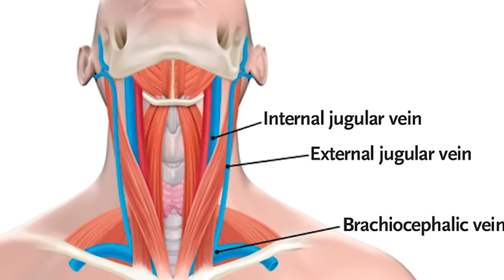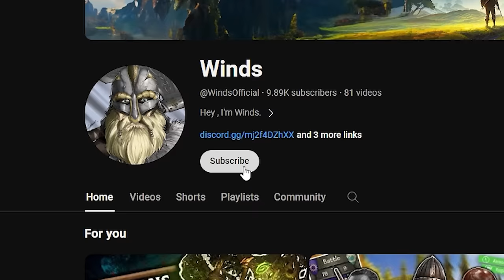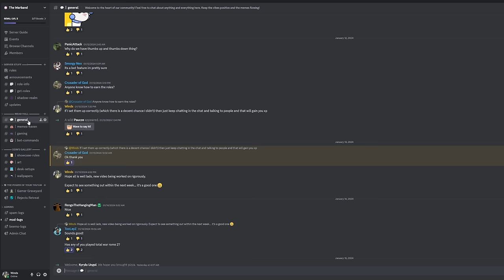Obliterating my Enemies with Opera in Total Warhammer 3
Today we utilise the power of gunpowder, A GIANT GHOST SHIP and most importantly... friendship to blow apart our enemies and turn them into tiny little grains of dust.

Let's roll.

MUSIC

Bard Dance - Baldur's Gate 3

1-02. Eternity's End

Total War: Warhammer III is a turn-based strategy and real-time tactics video game developed by Creative Assembly and published by Sega. It is part of the Total War series, and the third to be set in Games Workshop's Warhammer Fantasy fictional universe (following 2016's Total War: Warhammer and 2017's Total War: Warhammer II). The game was announced on 3 February 2021 and was released on 17 February 2022. It received positive reviews from critics and was nominated for the British Academy Games Award for British Game at the 19th British Academy Games Awards.